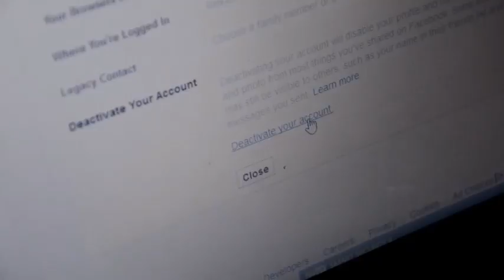Wirahawa-short film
short film by Shamil Indeewara, Janith Lenagala and Kasun Samaraweera